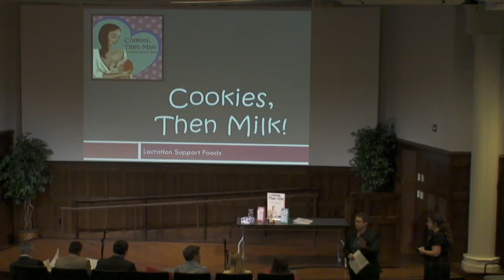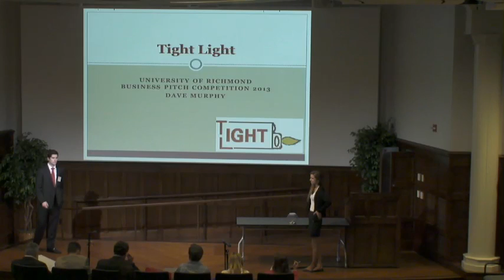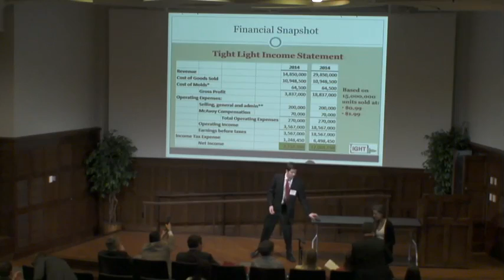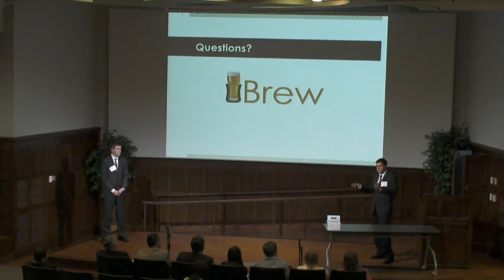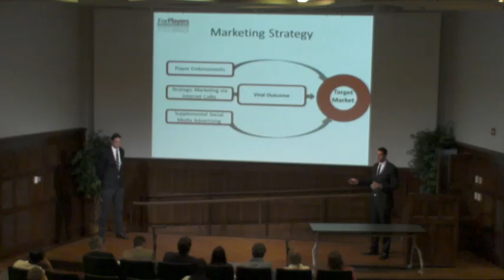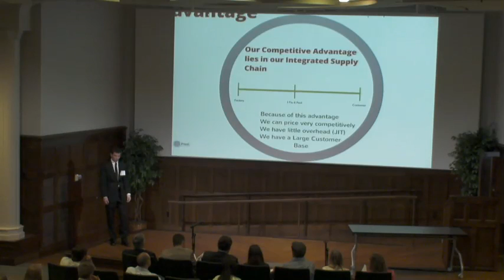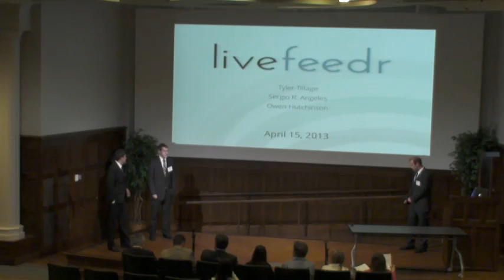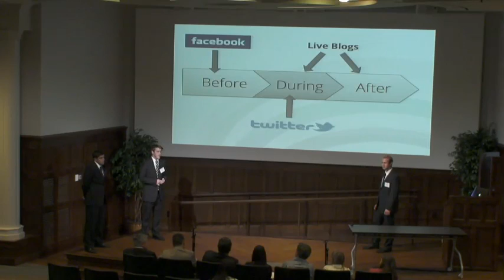Business Pitch Competition 2013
The Robins School of Business is proud to host the 2013 University of Richmond Business Pitch Competition. The final round took place April 15th in front of a panel of local angel investors.